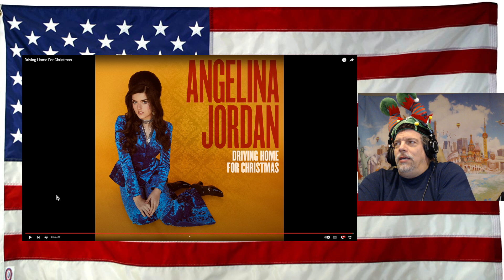Driving Home For Christmas- REACTION - Feel better already!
Driving Home For Christmas- REACTION

Original Video - give her love and support on her channel as always!